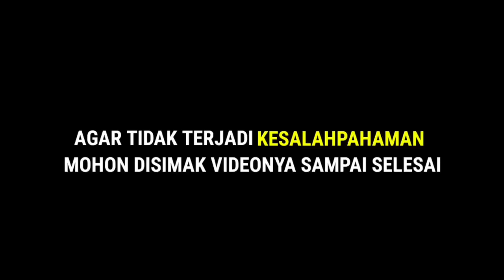CERAMAH TERBARU 2024 || Agar Allah Jadikan Kita Pelantara Rezeki Orang lain - Abah Guru Bakhiet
Video ini menjelaskan tentang salah satu diantara NAMA NAMA ALLAH SWT yaitu AR RAZZAQ, AR RAZZAQ sendiri memiliki arti "YANG MAHA PEMBERI REZEKI" Dalam kajian yang disampaikan oleh tuan guru bakhier tersebut, memaparkan tentang bagaimana seharusnya sikap dan prilaku seorang muslim yang beriman kepada NAMA AR RAZZAQ, tingkah laku dan perbuatan orang oranv yang beriman dengan nama Allah akan terlihat sebagaimana yang disampaikan oleh beliau di dalam video diatas. Adapun contoh prilaku yang digambarkan dalam penjelasnya adalah sikap seorang waliyullah yang terkenal yaitu syekh abdul qodir al jaelani, beliau (syekh abdul qodir al jaelani) adalah orang yang mampu bersikap sepertimana orang yang beriman kepada nama Allah Ar Razzaq. Adapun para ulama bahkan memberikan rahasia luar biasa dari Nama Allah Ar Razaaq untuk mempermudah seseorang dalam urusan rezeki, bahkan nama Ar Razzaq sendiri bisa di jadikan dzikir untuk menarik pelanggan bagi pedagang yang usahahya sedang sepi. Lalu bagiaman cara mengamalkannya, silahkan di simak videonya sampai selesai...

Daftar Isi

00:00 Cuplikan
00:20  Intro
01:35  Muqodimah
09:39  Dzikir
11:16  Amalannya

HASTAG